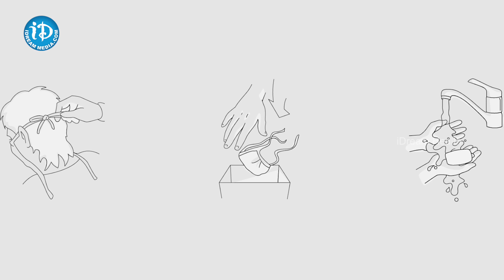Coronavirus in India Latest Updates | Corona Virus Precautions | Covid 19 | Dr Sharmila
Here's the latest updates about Coronavirus in India and the precautions explained by Dr Sharmila, Consultant Pediatrician, Apollo Hospitals, Hyderabad exclusively on iDream Health. Coronavirus is a family of viruses that include the common cold, and viruses such as SARS and MERS. Coronaviruses are transmitted between animals and people.